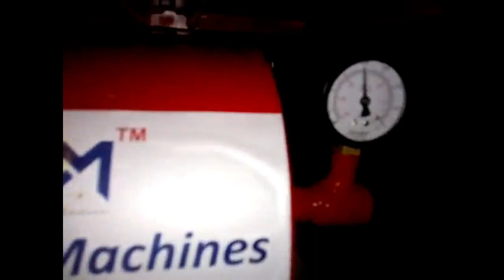Milk machine / Cow milking machine in Coimbatore Price